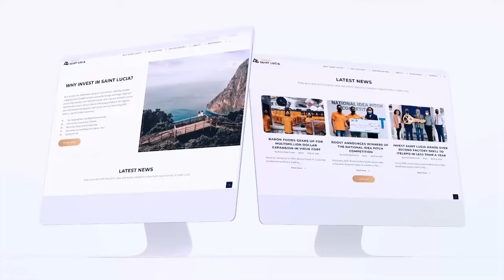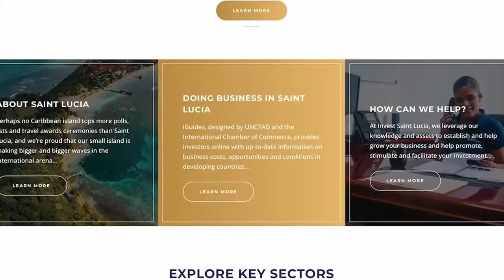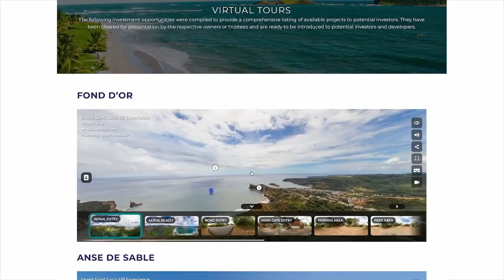Invest Saint Lucia launches website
Saint Lucia’s appeal as an investment destination has been boosted amid the challenges of the COVID-19 pandemic.